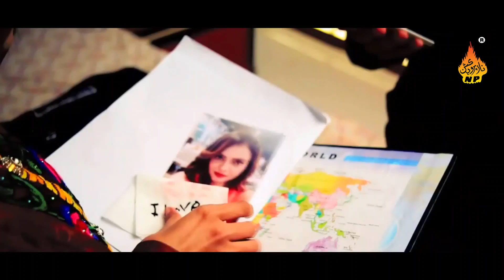JUDAI | Shaman Ali Mirali | New Super Hit Modeling Song 2020 | Naz Production